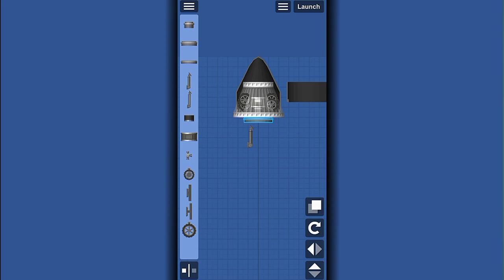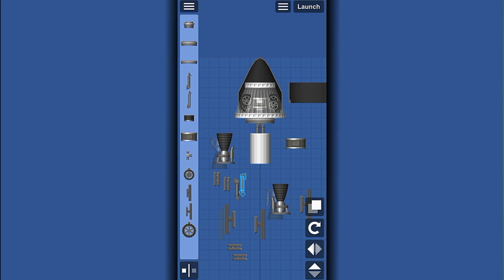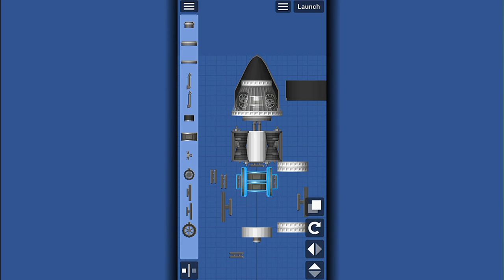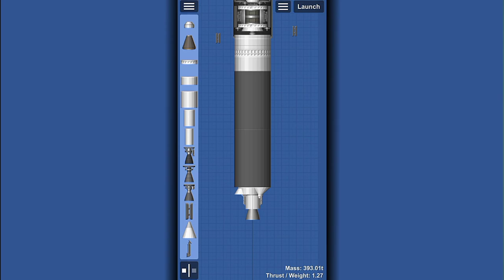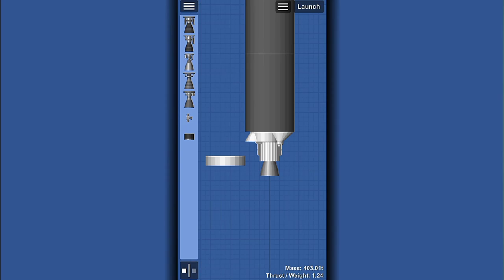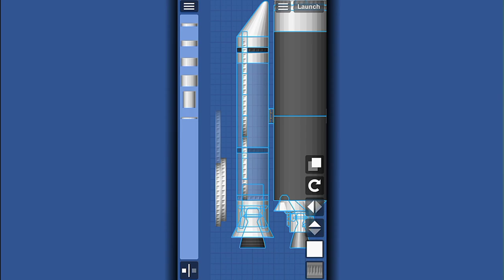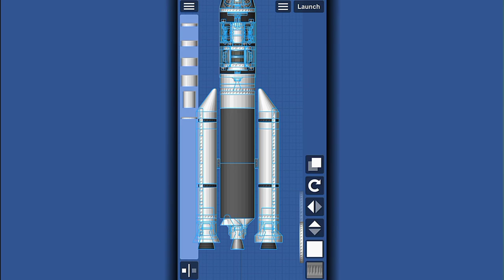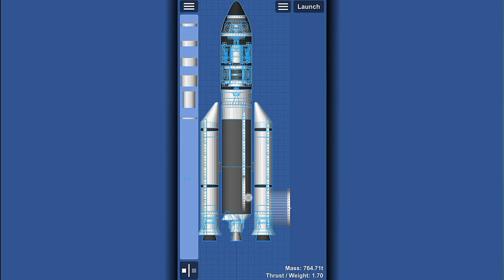How to Build Ariane 5 in Spaceflight Simulator 1.5 |SFS